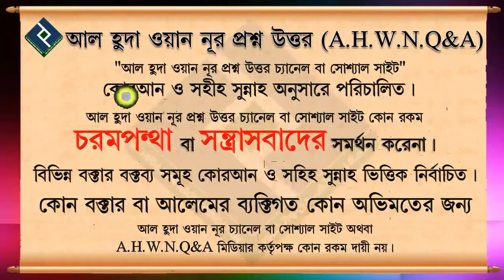লাল পোষাক ছেলেদের জন্য পড়া কি হারাম ᴴᴰ┇শায়খ মনসুর আল মুহাম্মাদী